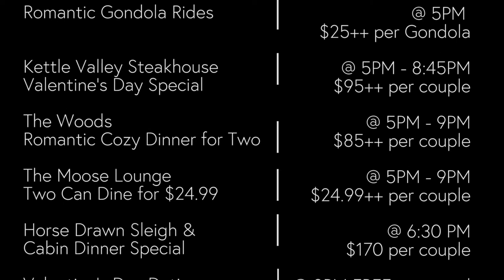Big White Daily - February 14, 2018